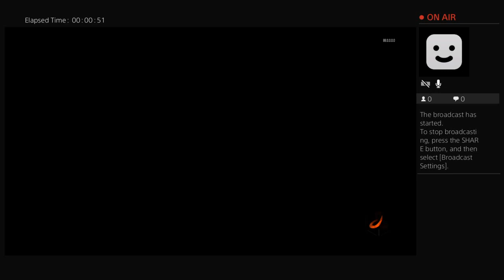Vergara bros gaming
Hello guys we are vergara bros but I know our channel name says giselle vergara but is vergara bros hope u like our channel we do every stuff